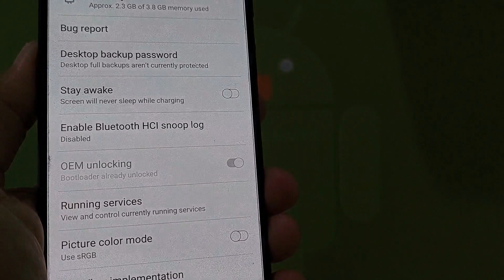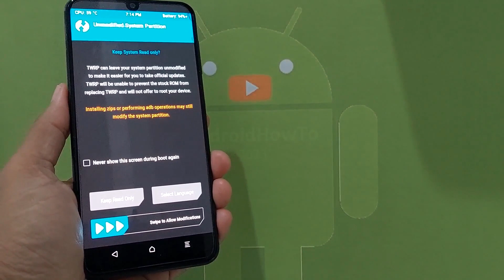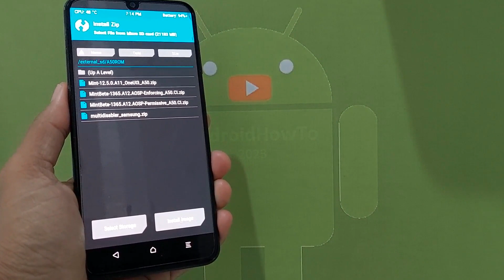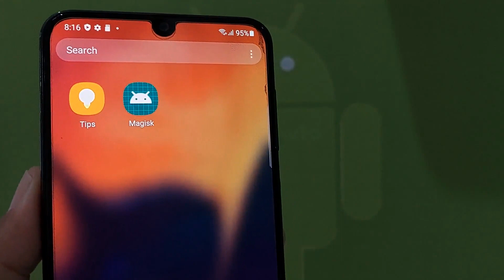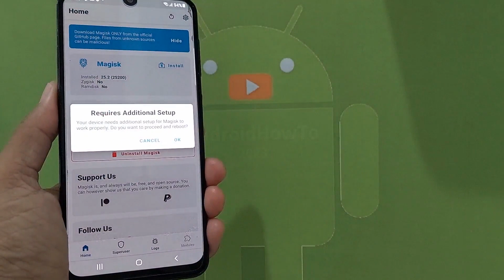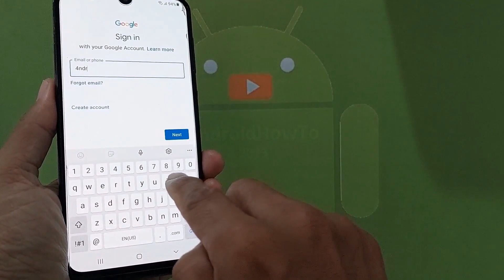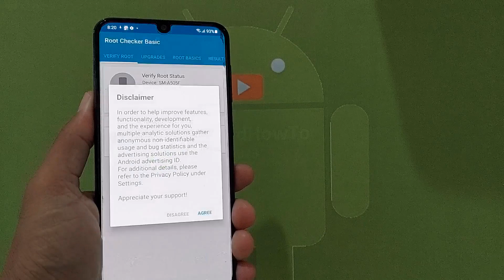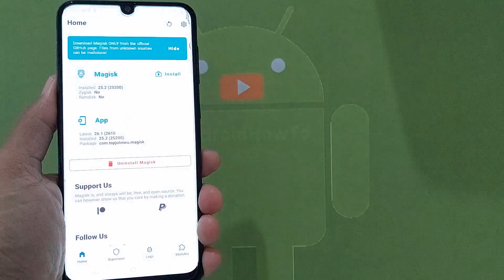How to Root Samsung Galaxy A50 A505x Android 11 OneUI 3.1 in 2023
How to Root Samsung Galaxy A50 A505x Android 11 OneUI 3.1 in 2023 with latest firmware update.  No need reboot recovery for rooting and Restarting phone will not lose rooting. It may be works for SM-A505F, SM-A505FN, SM-A505G, SM-A505GN but tested on SM-A505F variant only, let me know if it works for other variants. Use it at your own risk! Follow the instructions carefully and Make sure to backup all your important data!